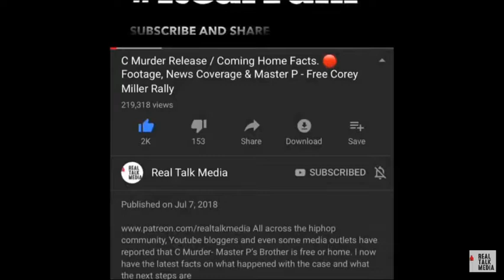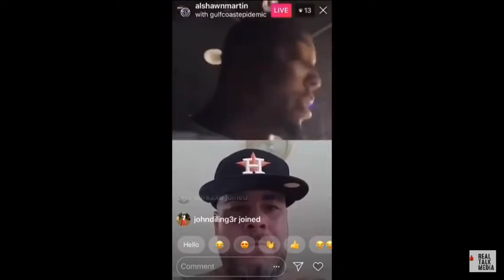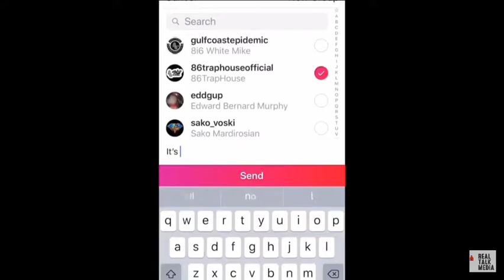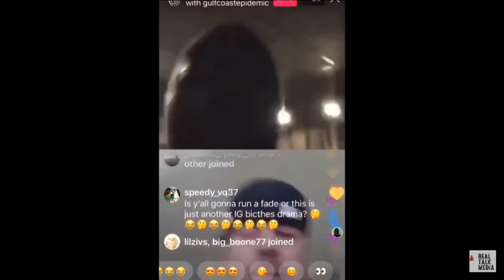Golf course epidemic gets no respect